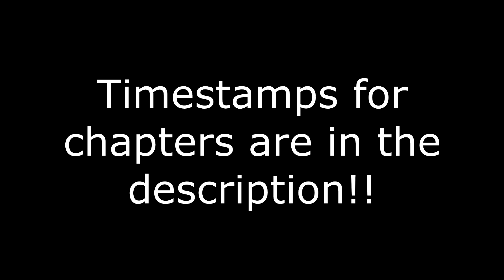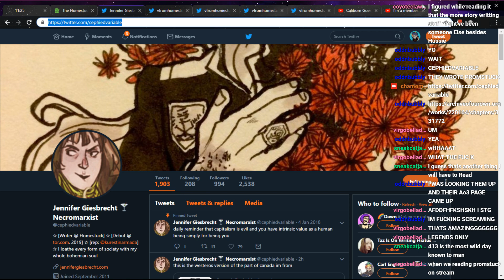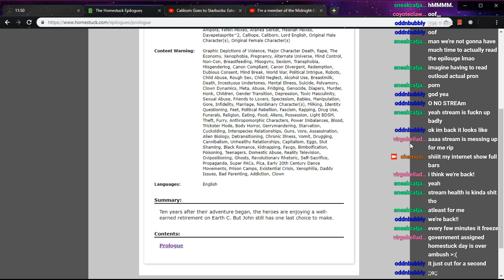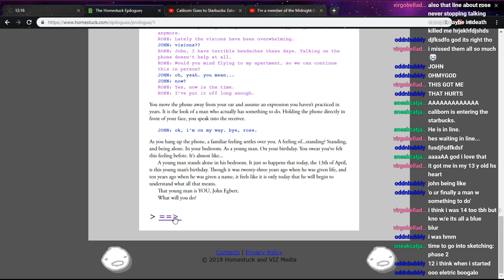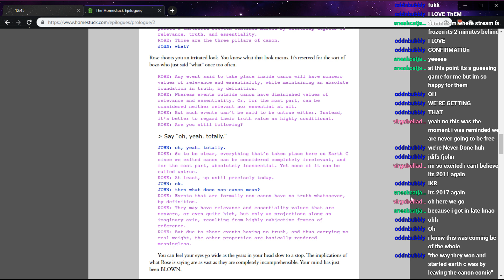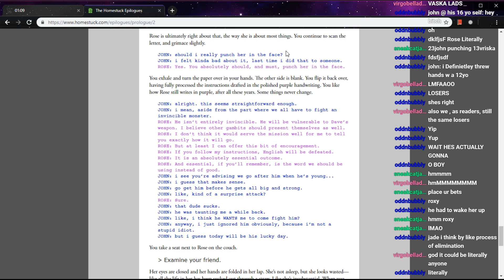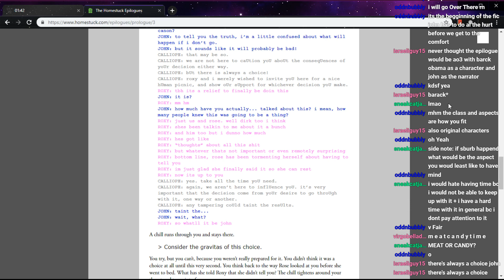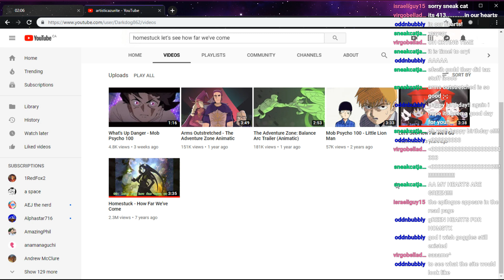The Homestuck Epilogues: Prologue, Ch. 1-3 (originally streamed Apr. 13, 2019)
I cannot possibly express with words how jubilant it makes me feel that Homestuck is back, baby! Three years since Act 7, two-and-a-half years since the credits, and the epilogue is finally here!! Upd8 culture has returned as we patiently wait for the next set of chapters and it's just like the good ol' days. Rumour has it the next upd8 will be on this Saturday and as such I have switched to a Saturday-Sunday schedule for this weekend. More the merrier, come hang out!!

TIMESTAMPS

Front Cover: 9:15
Chapter 1: 50:04
Chapter 2: 1:13:08
Chapter 3: 2:08:04